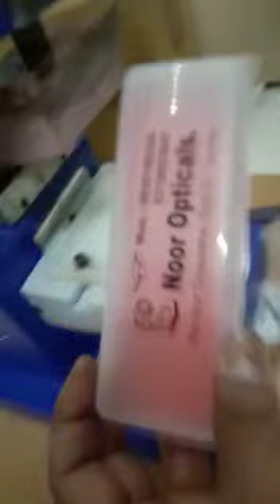Spectacles Case Pad Printing Machine @realpadprinters3031 +91 991089-6059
Spectacles Case Pad Printing Machine  @Real Pad Printers  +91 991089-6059.
This is a manual ink pad printing machine,This is can be used in various trademark printing.

Suit for
It is suitable for cosmetic,text appliances,electrical component and the appearance decoration of goods such as printing trademarks,etc.

Feature
1. easy moving
2. low cost
3. high-precision
4. easy operation and without power
Model                    RPP-1210M
Operation Way      Manual
Max.Printing Area 80 mm
Steel Plate Size 100 × 210 X 10mm
Max.Worktable Length 150mm
Level Stroke 100mm
Pad Vertical Distance 60mm
Weight  22kg